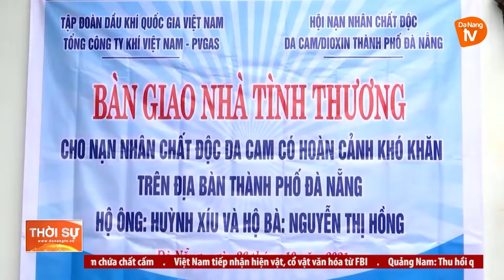ĐÀ NẴNG: “CHUNG TAY XOA DỊU NỖI ĐAU DA CAM”